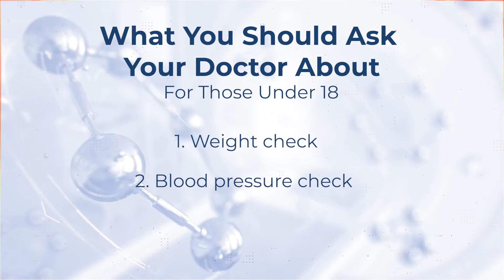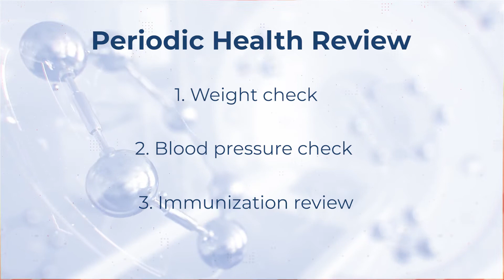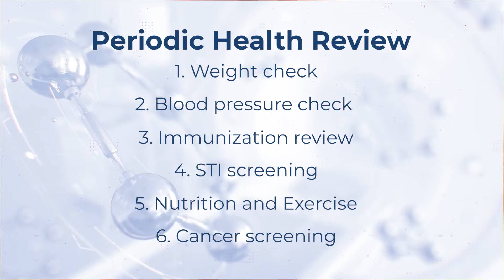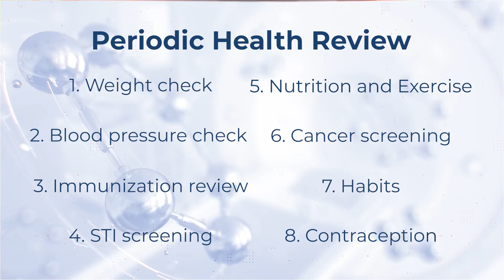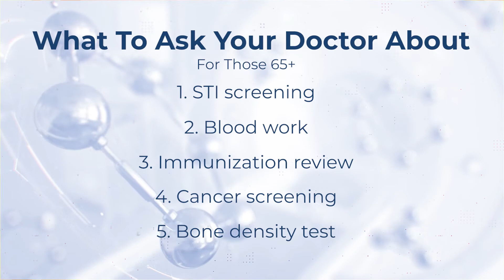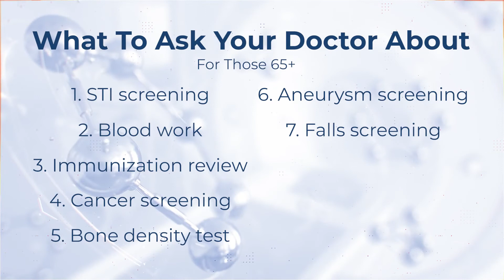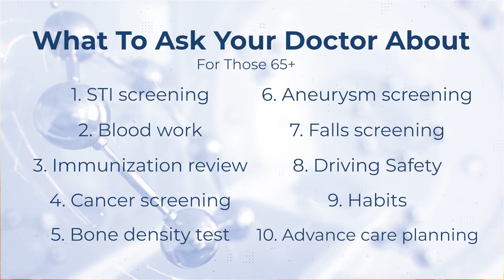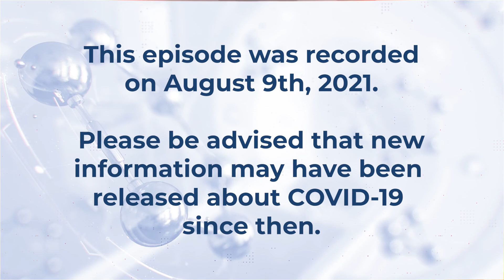What Should You Ask Your Doctor About? | Keeping London Healthy with Dr. Mario S1E6 | Rogers tv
Has it been a while since you've seen your doctor? Dr. Mario Elia lets you know what you should be asking your doctor about!
Keeping London Healthy with Dr. Mario is a show on Rogers tv London. Family physician Dr. Mario Elia brings you information about health through interviews, Q&As, and his wealth of knowledge.